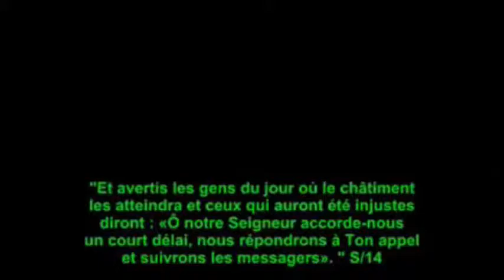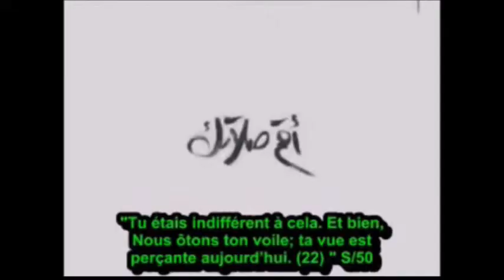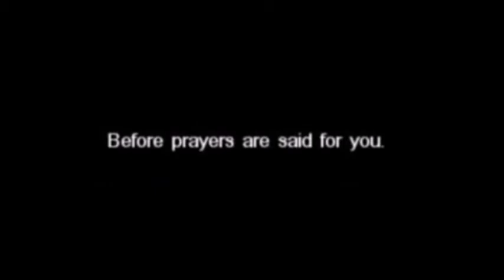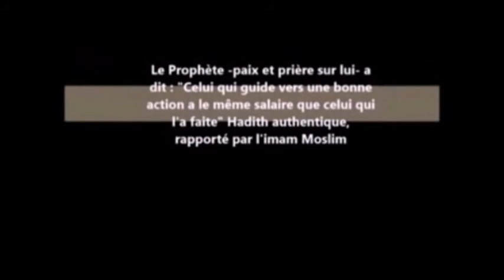La pub qui a provoqué des dizaines de repentirs